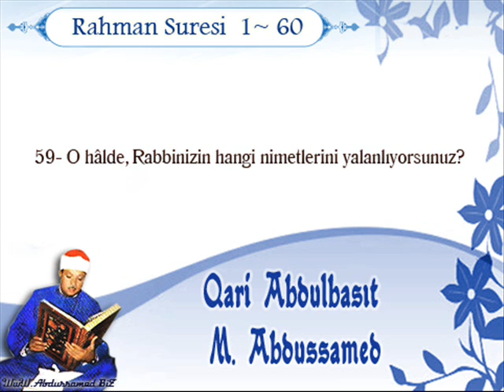Abdussamed Rahman Suresi 1-60 Ender Tilavet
Abdulbasıt Abdussamed Stüdyo Tilaveti